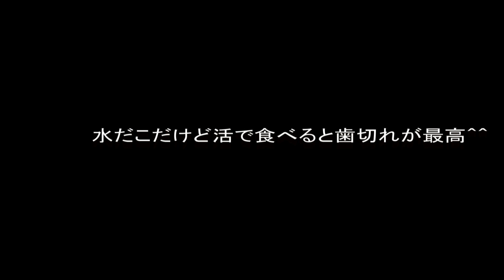今日は【活だこ】を見つけてきました吸盤吸い付きまくります！なべちゃんねる新キャラも登場します(*'▽')本日のなべちゃんメニューにしたいと思います(^_^)v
福島県南相馬市鹿島区寺内字大谷地１４５－２